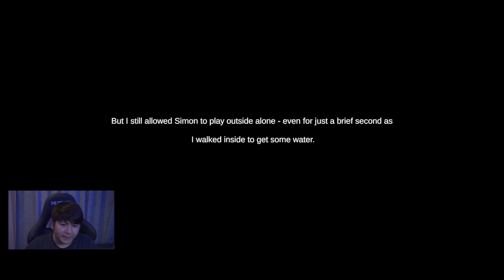ไซม่อนเป็นใครวะ? | Is Simon There